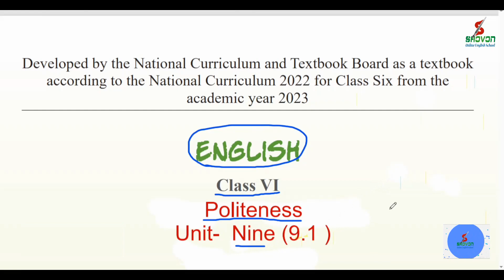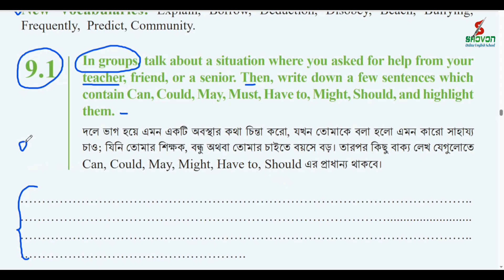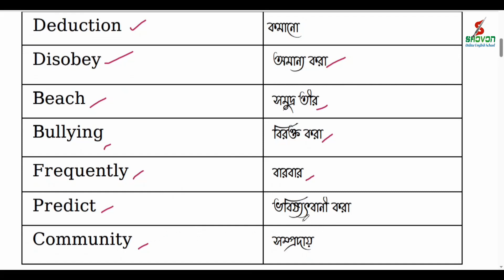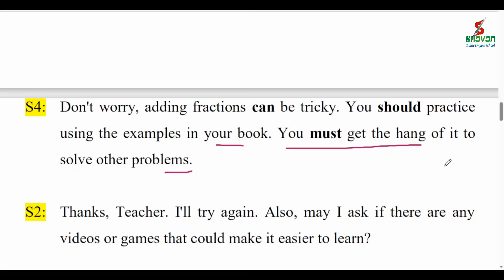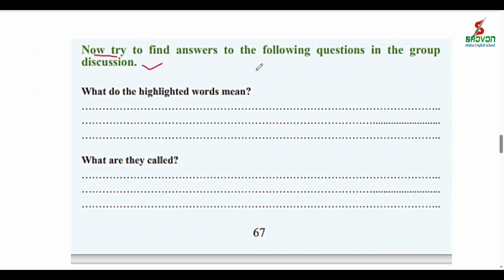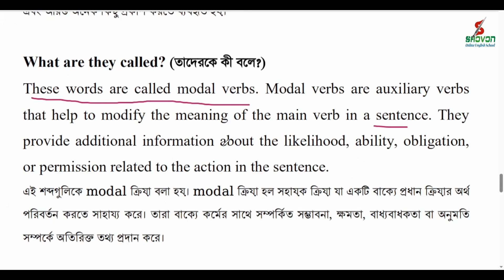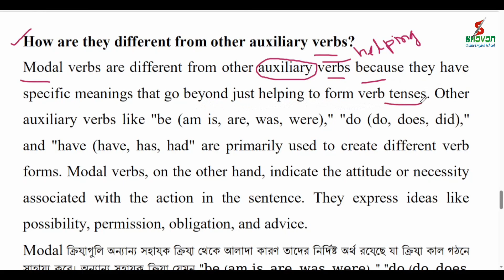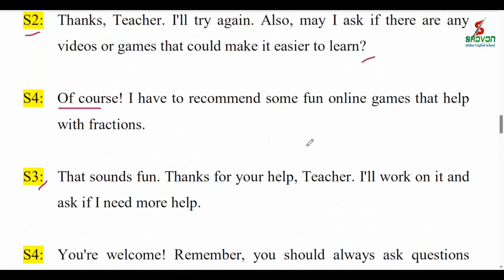Class Six English Unit 9 Politeness || English New Book Class 6 Chapter 9 Lesson 1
🎯 Class 6 English 8.5 ||Qualities of Bangabandhu || English Class 6 unit 8 Bangabandhu My Inspiration

Qualities of Bangabandhu Sheikh Mujibur Rahman || English Class 6 unit 8 Bangabandhu My Inspiration

🔴 English Class 6 Unit 8 Bangabandhu’ Question || Class 6 English Chapter 8 Lesson 3 Question & Answer

🎯Bangabandhu My Inspiration|| Class 6 English Chapter 8.2 || English Class 6 Unit 8 Bangabandhu

🎭 In this video, we discuss about class 6 English chapter 8.5. It is also related with class 6 English new book . The unit is 8.5. The name of the unit is Politeness.  This unit is based on competency 2 .  Here we discuss about Politeness .   After watching this video content,  the students of class six are benefited. Best of luck.
New Vocabularies: Explain, Borrow, Deduction, Disobey, Beach, Bullying, Frequently,  Predict, Community.

Direction:
8.5 In groups, talk about a situation where you asked for help from your
teacher, friend, or a senior. Then, write down a few sentences which
contain Can, Could, May, Must, Have to, Might, Should, and highlight
them.

Now try to find answers to the following questions in the group
discussion.
1. What do the highlighted words mean?
2. What are they called?
3. How are they different from other auxiliary verbs?